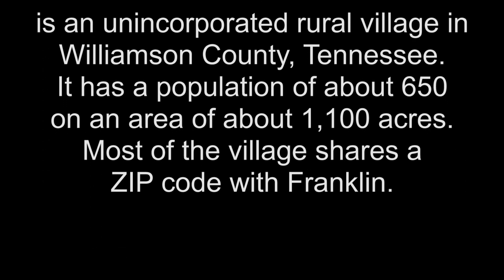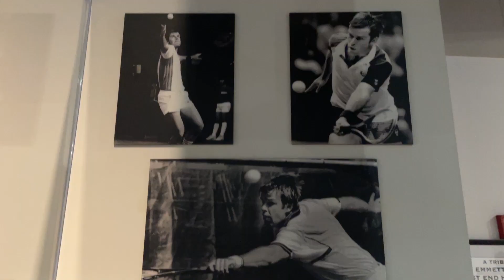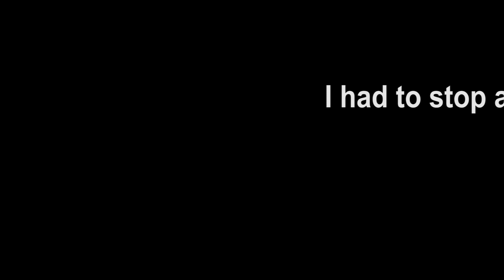Leipers Fork Franklin Tennessee and a walk through Nashville